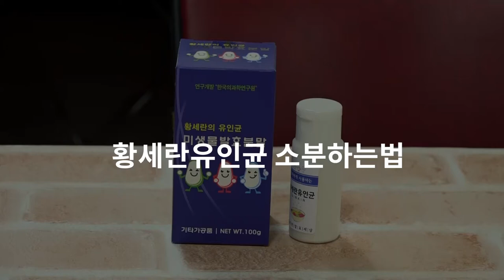황세란유인균 소분하여 가볍게 들고다니세요